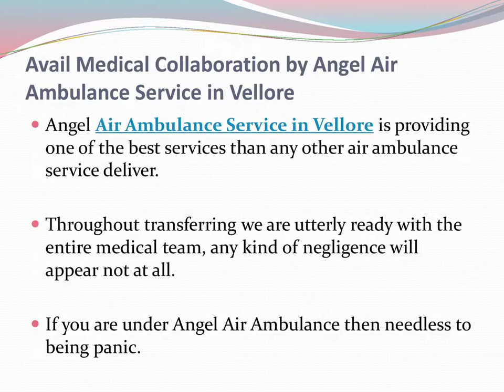Contact with Angel Air Ambulance Service in Kolkata 247 hour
Angel Air Ambulance Service in Kolkata is now imparting every time at the growing demand of people because the medical crisis has no fixed time to arrive. Considering this, Angel Air Ambulance service has stepped towards all the needed ones for medical support.